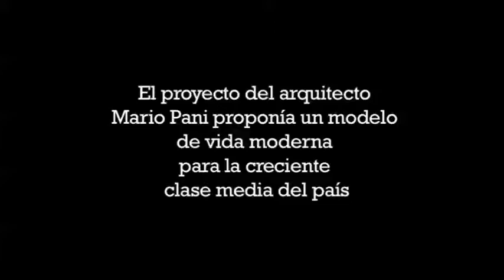Nonoalco-Tlatelolco: Una nueva forma de vida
Entre 1961 y 1967 fue construido en la Ciudad de México el Conjunto Urbano Presidente López Mateos en Nonoalco-Tlatelolco, mejor conocido como Unidad Habitacional Tlatelolco. Con más de 12,000 departamentos y 102 edificios, la moderna obra arquitectónica a cargo del urbanista mexicano Mario Pani fue inaugurada el 21 de noviembre de 1964, como modelo de forma vida para sus 80,000 habitantes iniciales.